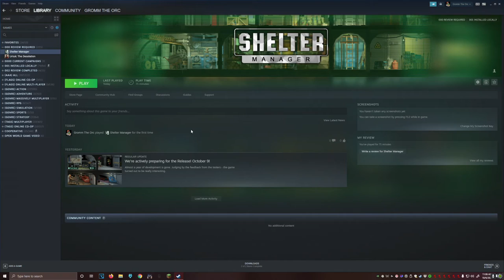Shelter Manager - Trisky's First Impressions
In which we look at Shelter Manager, a game that launches into early access today. It's an interesting looking management game that needs a bit more depth, but the current gameplay loop seems like it has a lot of potential.

Key provided free-of-charge by the devs to give it a look!